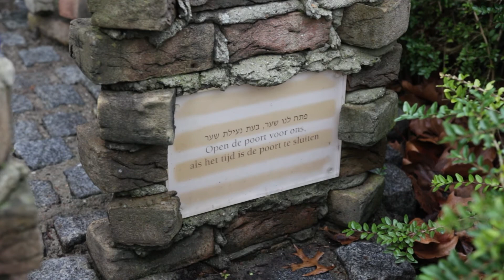Joods Monument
Beeld van het Joods monument behorend bij de gedichten-en beeldenroute in de stad Nijkerk. Meer informatie op